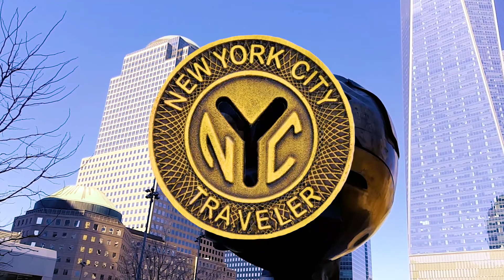Surviving Art! Artist Fritz Koenig's The Sphere Transforms after Sept 11, 2011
The Sphere (officially Sphere at Plaza Fountain) is a 25-foot (7.6 m) high, cast bronze sculpture by German artist Fritz Koenig. It is located in Liberty Park at the World Trade Center in Lower Manhattan, New York City. Originally located at the Austin J. Tobin Plaza, the centerpiece survived the collapse of the World Trade Center towers, which resulted from the September 11 attacks in 2001.
The Sphere was recovered from the rubble, visibly damaged but largely intact. After being dismantled and stored near a hangar at John F. Kennedy International Airport, the sculpture was the subject of the 2001 documentary Koenig's Sphere. On March 11, 2002, six months after the attack, the sculpture was moved temporarily to Battery Park, where in unrestored condition it was rededicated (September 11, 2002) with an eternal flame.
Having become a major tourist attraction, the unrestored sculpture was rededicated on August 16, 2017 by the Port Authority at a permanent location in Liberty Park, overlooking the September 11 Memorial and its original location.